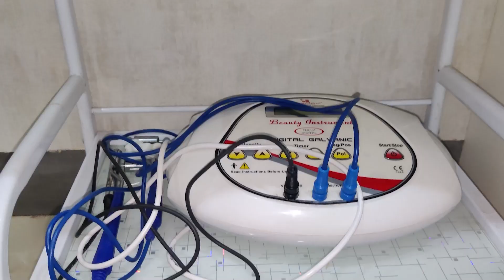চালানী মাছৰ দৰে গেলিছে নেকি যমুনা জলসিঞ্চন প্ৰকল্প